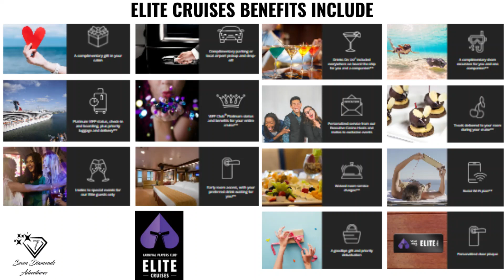Cruise #79 - Carnival Celebration, Nov 19-26, 2023, Elite Cruise, 10th of 11 Consecutive Cruises!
Carnival Celebration Cruise #79 from Miami, FL.  Cruised solo!

7 Day Eastern Caribbean Cruise!
Ports:  Amber Cove, Dominican Republic / San Juan, Puerto Rico / St. Thomas

ABOUT ME:
My name is Sharon and I travel with family and friends, land and sea, to multiple destinations/cruises per year.  I am at the highest level of Carnival Cruise’s loyalty program (VIFP), a Diamond, and receives the best cruise offers.

I have a passion for travel and on my channel, I will share helpful information/tips about traveling, especially cruising.  I love everything about Carnival Cruise!  I will provide informative videos on adventures, ship tours, excursions, port information, etc.  Also, I will show people I meet, and I will recognize ship's staff/crew members who ensure I always have awesome cruises!  I want to share my experiences to encourage others to travel, cruise, and live their best life!  LET'S GET TRAVELING AND STAY SAFE!

COMMENT and ask QUESTIONS and I will do my very best to answer them!